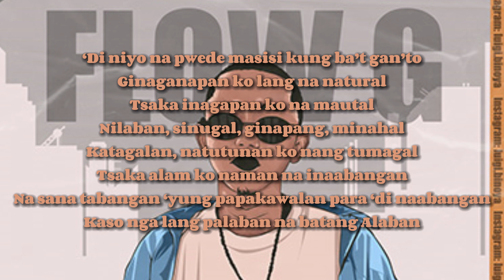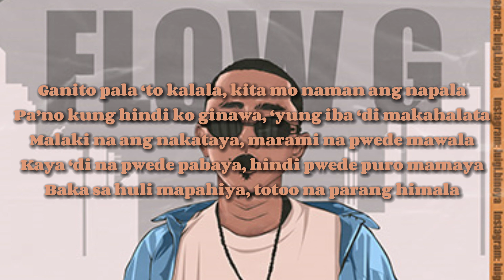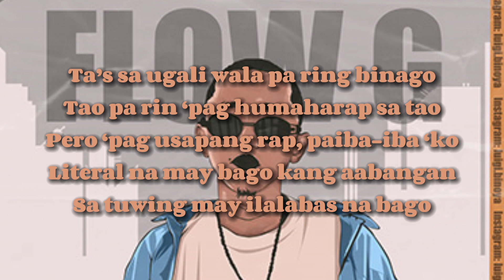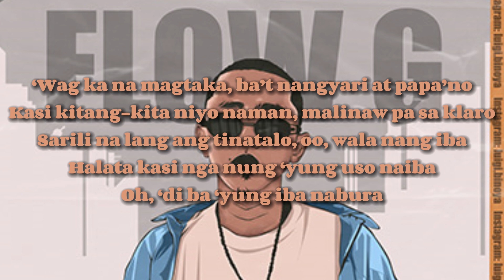RAPSTAR- FLOW G (LYRICS) | D' MUSIC FAN